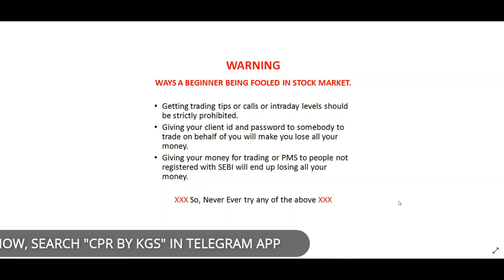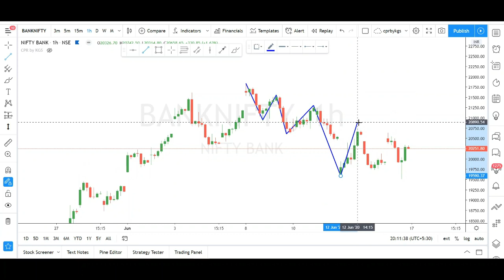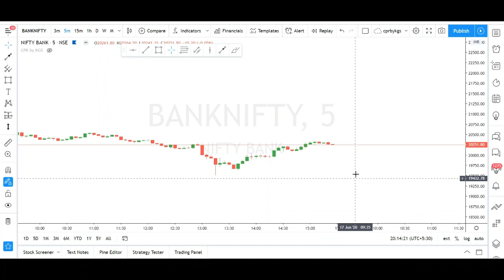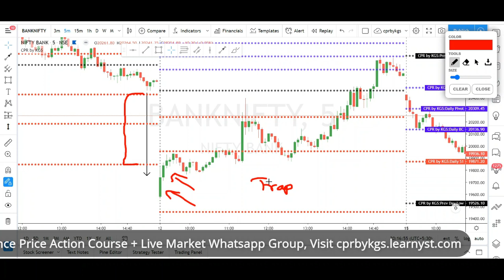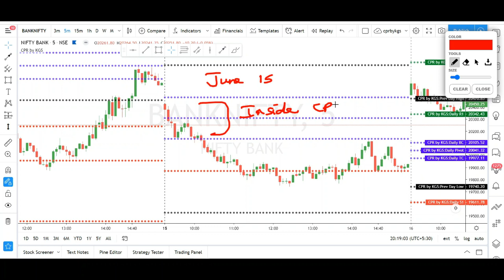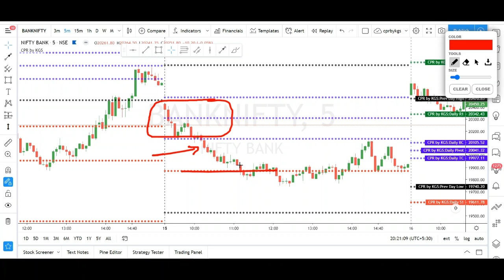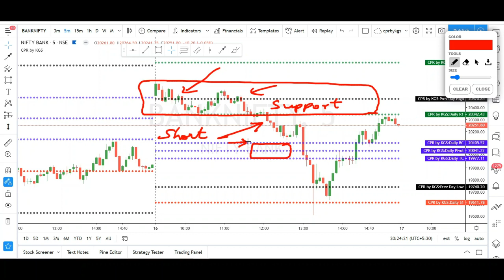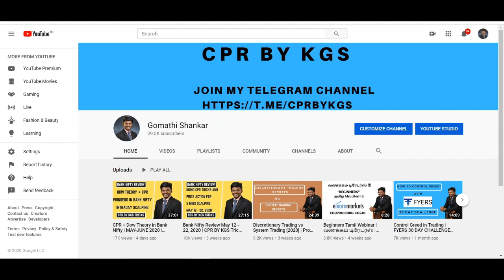Gap up and Gap down tricks | Bank Nifty review | CPR + Dow theory tricks | CPR by KGS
(Search "CPR BY KGS" in your Telegram App)

To open a trading and Demat account with leading broker FYERS, click on the link given below:

🔴 Books which help me to become a better trader: